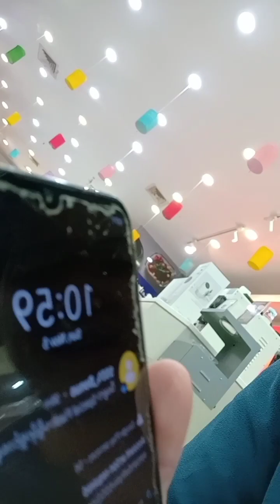6️⃣7️⃣0️⃣November 7, 2023